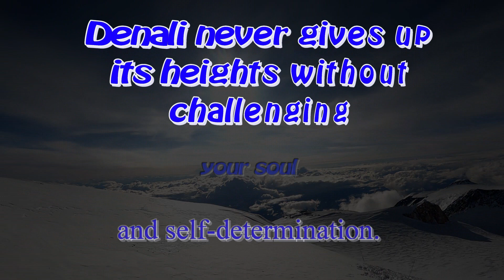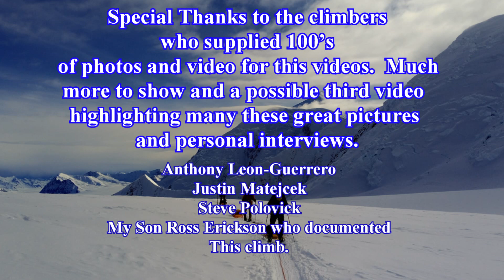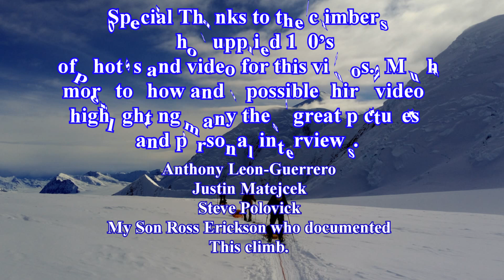Part 2 Mt Denali Climb Veterans Adventures Group June 2023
My Son Ross had opportunity to climb Mt Denali, AK this year with the Veterans Adventure Group.  This non-profit helps Veterans with service-related issues by helping them overcome physical & nonphysical issues.  Part 1 deals with preparation and the experience of the mountain. Part 2 is climb itself and future Part 3 is interviews if possible.